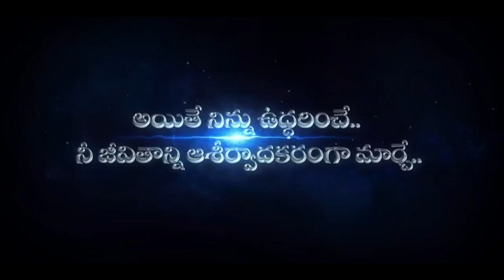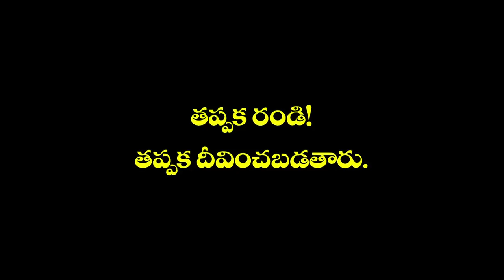CALVARY TEMPLE MEGA YOUTH FEST - 15 AUGUST 2018